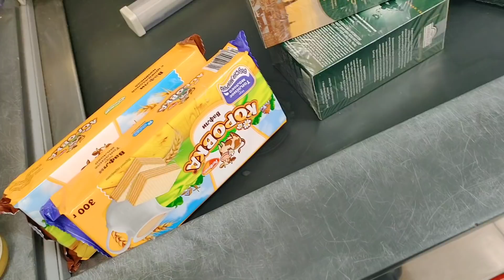Menden küsüb. Qonaqlarim geldi. Günayin gürcü supu.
PUL QAZANMAGA HAZIR OLAN KANALLARA KANAL ACILMAQDA KOMEYE EHTIYACI OLANLAR. KANALI ACMAG 20MANAT 1000RUB. IKINCI ADSENS PROBLEMI OLANLAR KANALINI ACMAQ 30MANAT. 1500RUB-DI